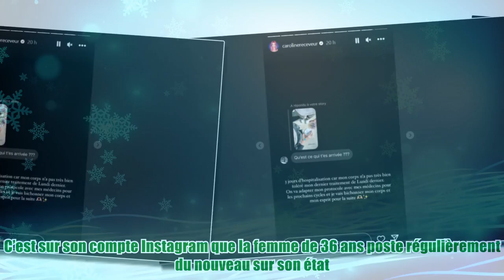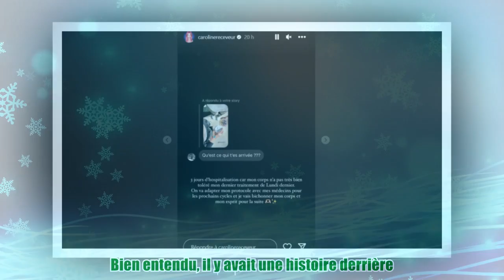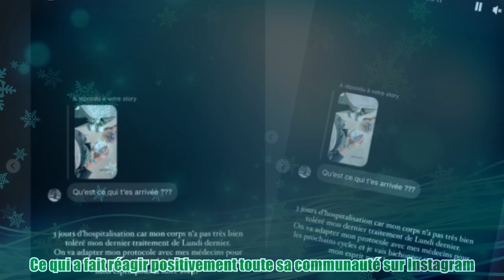Caroline Receveur malade du cancer : Pas très bien toléré, elle fait le point sur son état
,hanouna complètement d’enquête,l’histoire de cyril hanouna,interview sam zirah,booba vs hanouna,
Caroline Receveur malade du cancer : Pas très bien toléré, elle fait le point sur son état Les abonnés de Caroline Receveur ont été choqués de l’annonce qu’elle a faite en juillet dernier. Notons qu’à cette période, l’influenceuse avait annoncé qu’elle souffrait d’un cancer. Depuis, elle a suivi des soins à l’hôpital américain de Dubaï. Dans tous les cas, Caroline Receveur donne régulièrement des nouvelles sur l’évolution de son état de santé. C’est sur son compte Instagram que la femme de 36 ans poste régulièrement du nouveau sur son état. Le mardi 19 décembre, Caroline Receveur s’est à nouveau emparée d’Instagram pour donner des nouvelles à ses 5,6 millions d’abonnés. Dans sa story, elle a partagé une photo de son pansement sur la main. Bien entendu, il y avait une histoire derrière. Histoire qu’un abonné a voulu connaître. Bien proche de ses abonnés, Caroline Receveur n’a pas hésité à donner des détails sur ce qui s’était passé. Trois jours d’hospitalisation car mon corps n’a pas